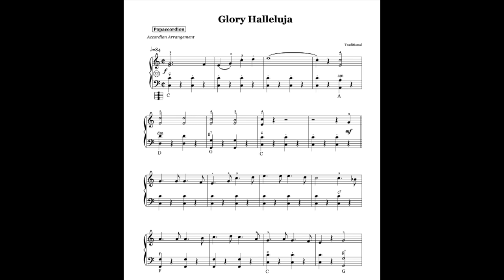Battle Hymn of Republic- Glory Halleluja, easy | Accordioncover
Versprochen!

I promise!